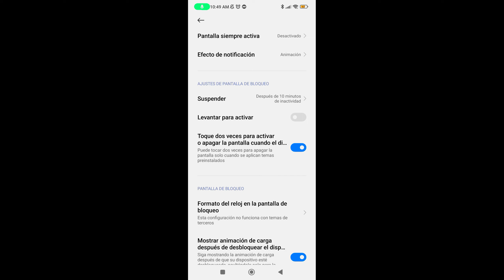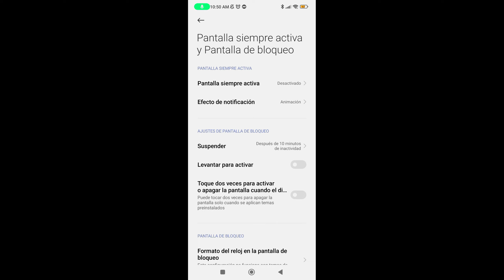Como Prender O Apagar La Pantalla 2 Veces En Mi Celular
"Descripción": esta ves se te va a enseñar a como prender o apagar la pantalla 2 veces en celular de la forma mas facil

"Complementos":
-Comparte